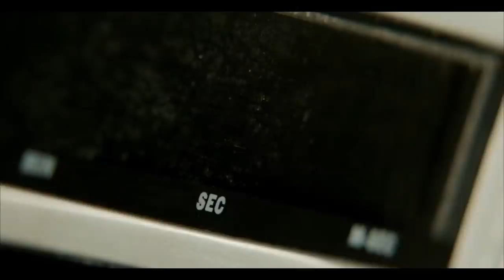Brick Mansions (2014) Full Movie In Hindi | Brick Mansions Full Movie Explained in Hindi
Hello guys iss video me maine narrate kiya h Brick Mansions Full Movie ko to Video ko last tak jarur dekhna aur Comment kr k batana Video kaisi lagi aur agar Video achi lage to Video ko Like kr dnena aur Channel ko Subscribe kr k Bell Icon ko press kr lena to milte h next Video me tb tk k liye tata Thanku...